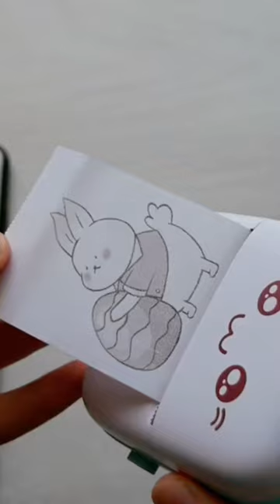Kawaii mini cat thermal printer